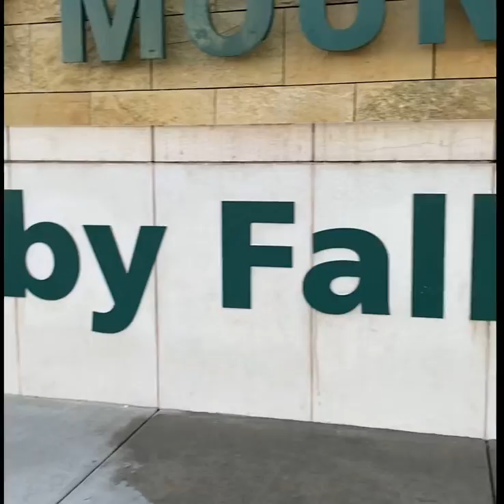Haunted Cave with Underground Ruby Falls